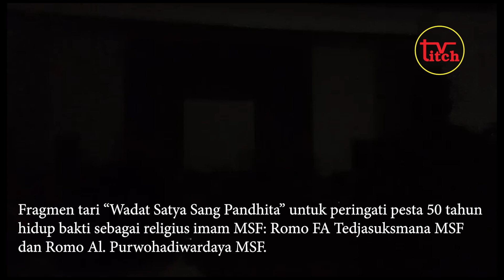50 Tahun Hidup Bakti Romo FA Tedjasuksmana MSF & Romo Al. Purwohadiwardaya MSF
Fragmen tarian berjudul "Wadat Satya Sang Pandhita" digelar untuk pesta peringatan 50 tahun hidup bakti sebagai religius imam MSF: Romo FA Tedjasuksmana MSF dan Romo Al. Purwohadiwardaya MSF.

Berlangsung di panti paroki Gereja St. Petrus Paroki Purwosari Solo, 31 Januari 2024.

Kredit: FX Juli Pramana.